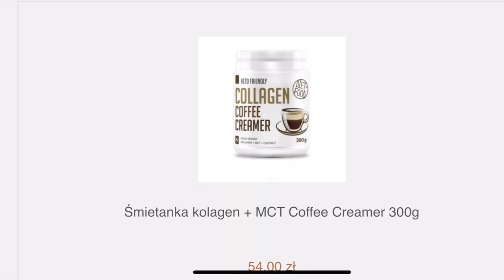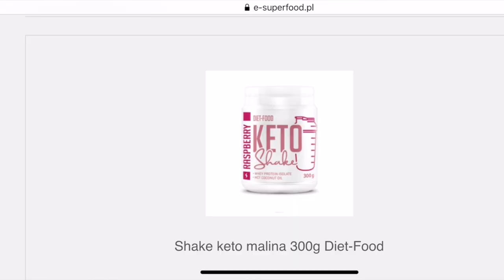Co jeść na keto, jeśli trenujesz? - KETO WTOREK odcinek 71